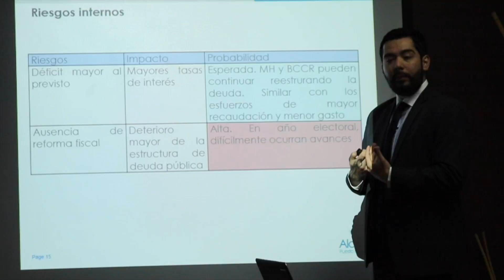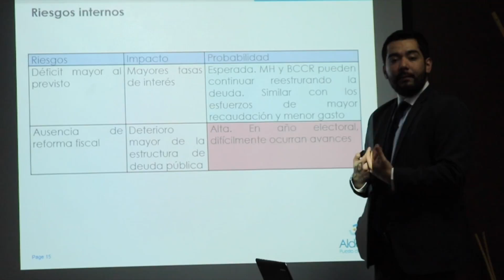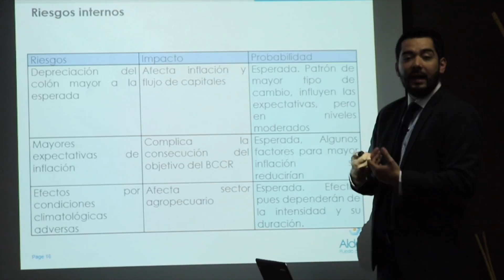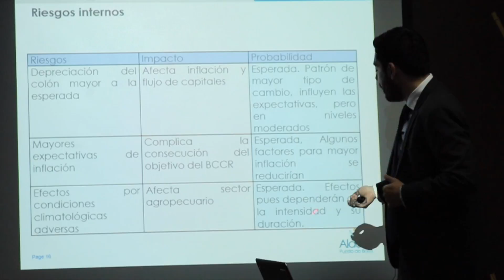CR: Riesgos internos de la economía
Última entrega del análisis del Programa Macroeconómico del Banco Central de Costa Rica 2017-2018.